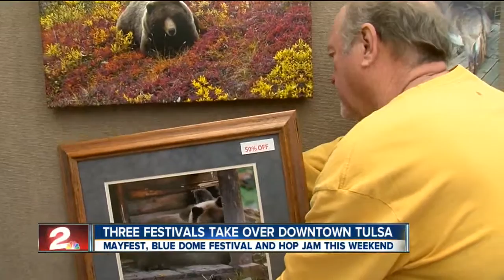Packed weekend of downtown Tulsa festivals becoming yearly tradition attracting crowds of people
For third year in a row, downtown Tulsa hosts Tulsa's International Mayfest, the Blue Dome Arts Festival and The Hop Jam on the same weekend in May.